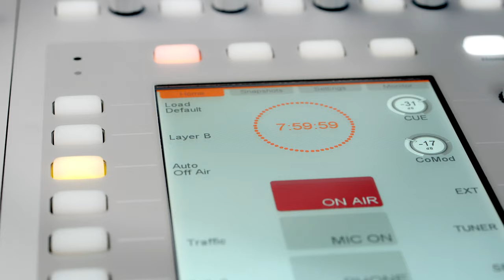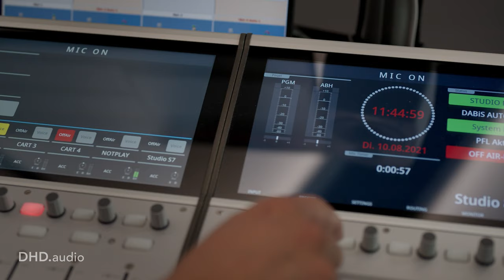RTL Audio Center Berlin, Germany // Customer Story - DHD audio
In this series of videos we ask our customers about their experiences with our DHD audio Series 52 broadcast mixing consoles.

Our customer RTL Audio Center Berlin (Berlin, Germany) is using our RX2, SX2 and and TX consoles. Marcus Feder (Audio Visual Media Designer) describes the application scenarios of their audio production technology.